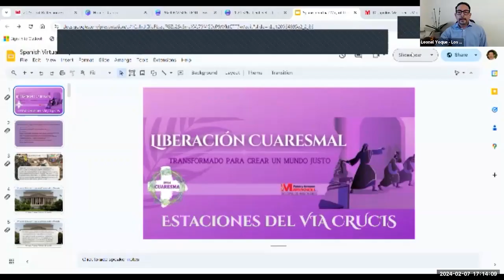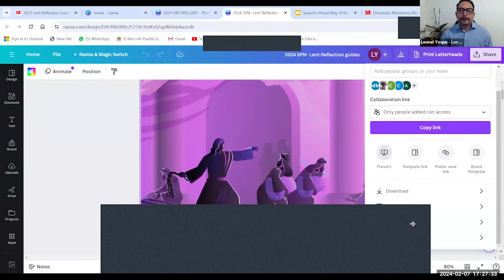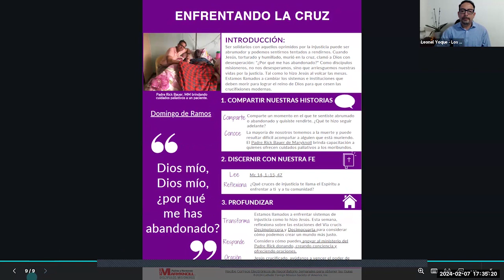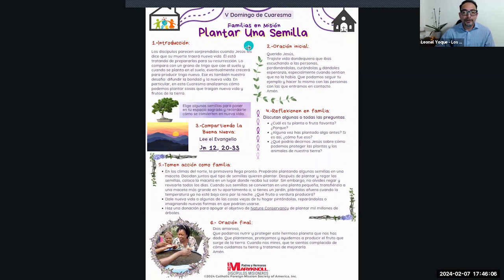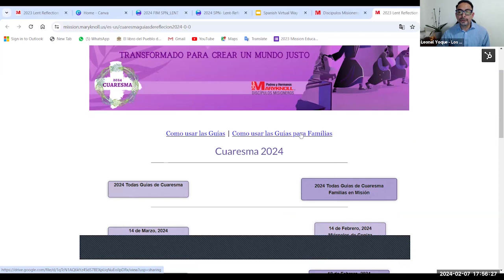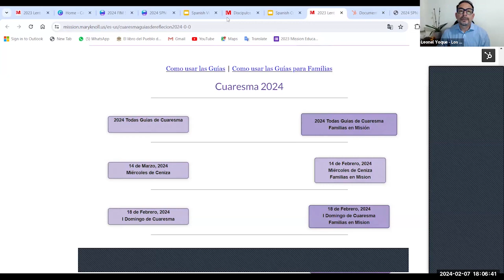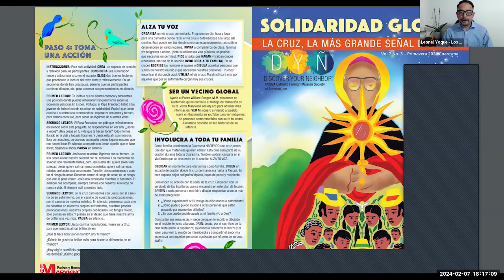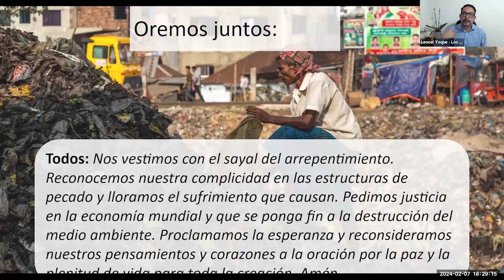Recursos de Cuaresma Dia 2, Mission Education | Maryknoll Fathers and Brothers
¡Únete a nosotros para el segundo día de nuestra cautivadora serie de seminarios web sobre los Recursos Cuaresmales de Maryknoll! Ya sea que busques reflexión personal o facilites discusiones grupales, esta sesión ofrece ideas invaluables y consejos prácticos para mejorar tu camino cuaresmal. No pierdas la oportunidad de enriquecer tu experiencia espiritual.